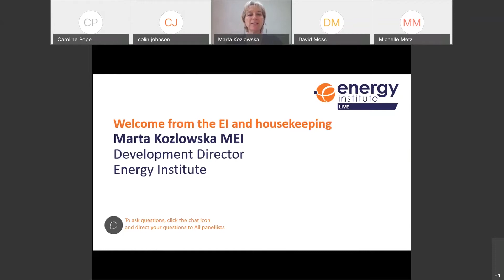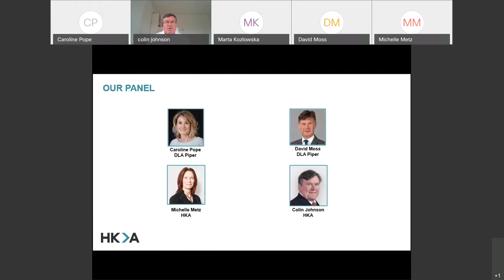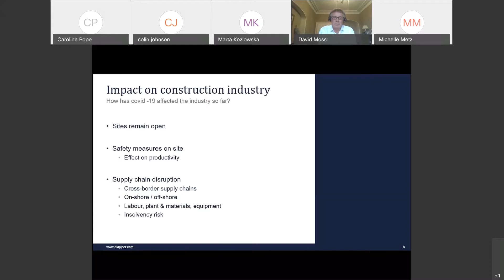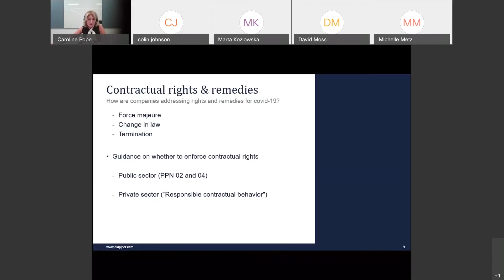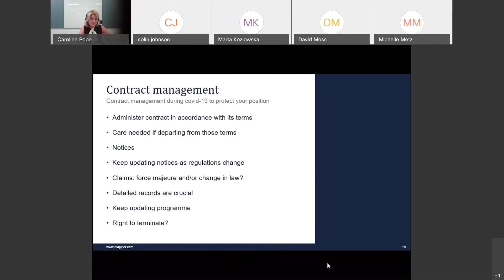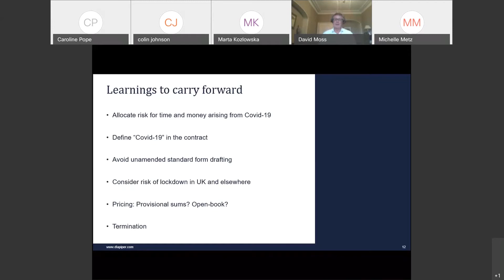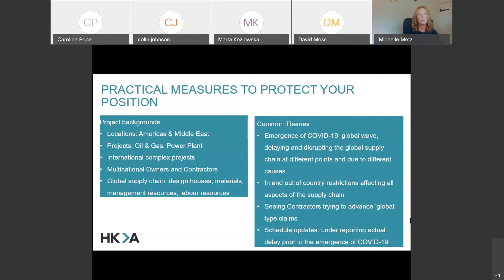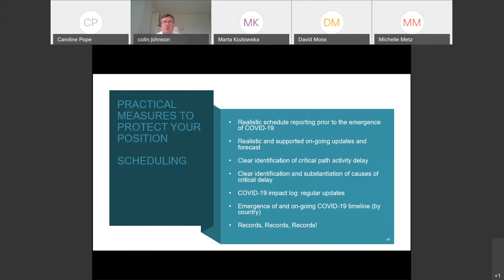COVID 19 Managing Project Supply Chain Disruption, Delays, and Claims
Discussion includes the following issues:

How has COVID-19 affected the industry so far?
How are companies addressing rights and remedies for COVID-19?: A look at bespoke and standard contracts
Contract management during COVID–19: what pre-emptive measures can be made to protect your position?
Notices and how to track the impact of COVID-19
What changes can be implemented now ahead of any potential second lockdown?
What learnings can be carried forward to the world post COVID-19?

Speakers include:

Chair: Colin Johnson, Partner, HKA
David Moss, Consultant, DLA Piper
Michelle Metz, Partner, HKA
Caroline Pope, Partner, DLA Piper

In co-operation with HKA and DLA Piper.